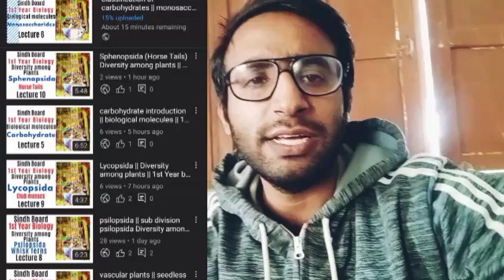Syed Ali academy || thanks for making me reach to 1k